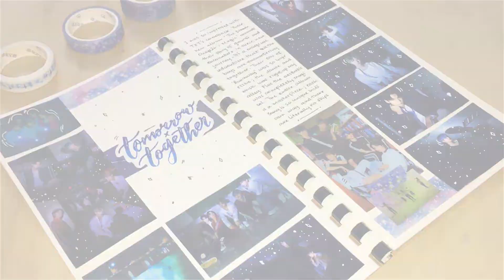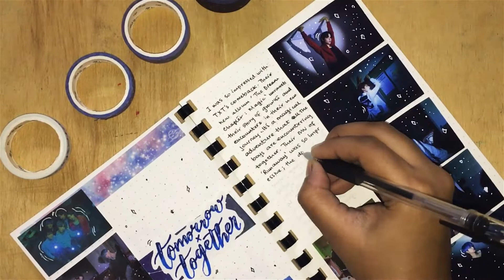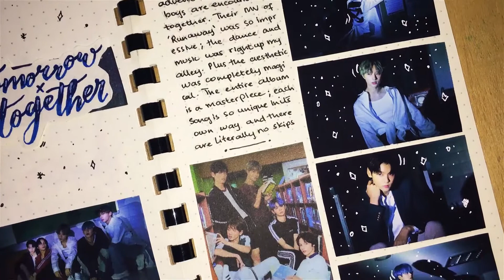KPOP Journal With Me - TXT (투모로우바이투게더) '9와 4분의 3 승강장에서 너를 기다려 (Run Away)'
• Washi tapes
• LOTS of TXT Photocards
• STA Fineliners
• Sakura Koi Brush Pens
• Local Gel Pen

❖ Music